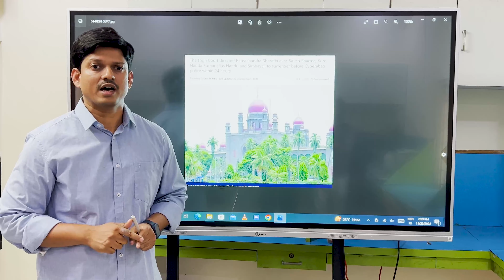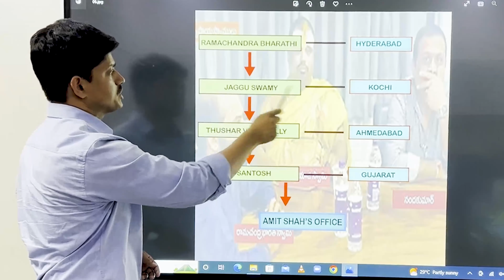Point of No Escape for BJP Evidence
in multiple ways, establishes links between the 3 accused with BJPs Top brass leaders.Now it's also time for Gujrat_Boycott_BJP